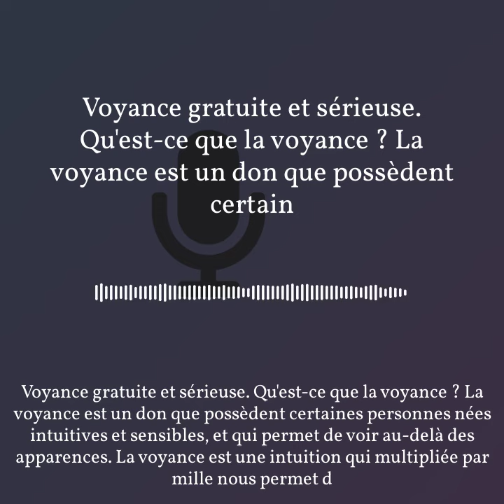Voyance gratuite et sérieuse. La voyance est un don. Guide Voyance Gratuite. Renée Voyante.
Voyance gratuite et sérieuse. Qu'est-ce que la voyance ?
La voyance est un don que possèdent certaines personnes nées intuitives et sensibles, et qui permet de voir au-delà des apparences. La voyance est une intuition qui multipliée par mille nous permet de ressentir les choses au contact d'une personne ou d'un objet, de pressentir des événements positifs ou négatifs, certains voyants sont capables de distinguer des situations quasiment concrètes, des prénoms, de décrire des lieux, des couleurs, de voir réellement des personnes vivantes et parfois disparues. C'est un état de douceur exceptionnelle qui conduit les bons voyants à tendre la main à ceux qui en ont besoin et les accompagner dans les moments difficiles de leurs vies.
Ce don nécessite une grande sensibilité et beaucoup d'empathie pour pouvoir se manifester sur autrui. Quand vous connaissez l'heure approximative, je me prépare et je descends. Si le temps est mauvais et que cela ne vous dérange pas, vous feriez mieux de monter.
Il permet de ressentir et percevoir dans des épisodes brefs et intenses, des événements, sensations ou émotions temporellement situés dans le passé, le présent ou l'avenir.
Quelles questions poser aux tarots ou aux cartes divinatoires ?
Toutes les questions que l'on pose à un voyant ou à un médium sont possibles même les plus délicates et intimes. Que ce soit sur un plan personnel, affectif, sentimental, amical, familial, héritage, travail santé, grossesse, enfants, adultère, rencontre, divorce, séparation, etc. Le tirage de cartes ou de tarot divinatoire vous donnera des réponses précises et parfois même datées.
Les voyants mediums pourront vous orienter à prendre de bonnes décisions, à faire un choix, à prendre une nouvelle direction dans votre vie sans faire d'erreurs… (vie affective, travail, santé, déménagement, démarche professionnelle) Que ce soit sur un plan général ou plus personnel
Les Tarots divinatoires permettent de trouver des réponses à des questions de la vie d'au quotidien (vie affective, travail, santé) ou bien peuvent aider à faire un choix lorsque l'on doit prendre une décision importante dans sa vie. Un bon voyant, medium, doit vous donner des réponses précises à vos questions, il peut aussi s'il est très doué vous donner des dates, vous décrire un lieu même par une consultation par téléphone, c'est ce que l'on appelle de la vraie voyance.